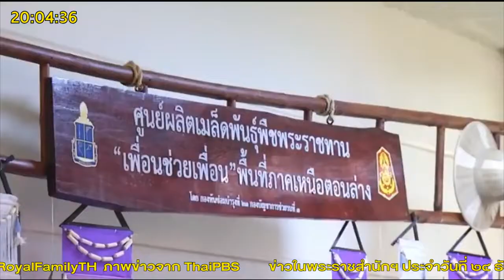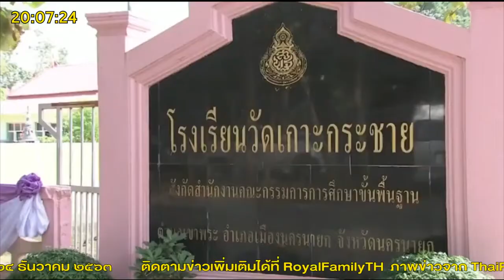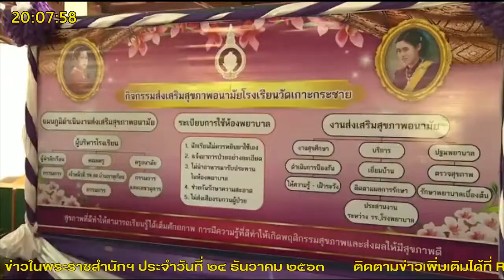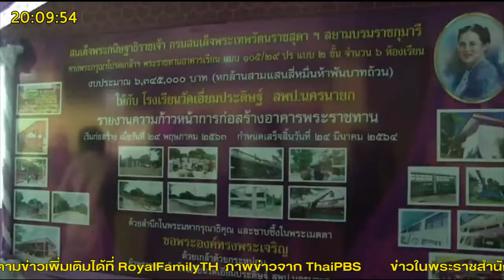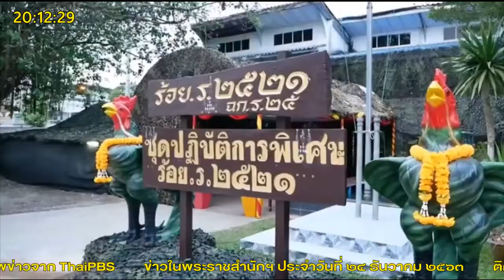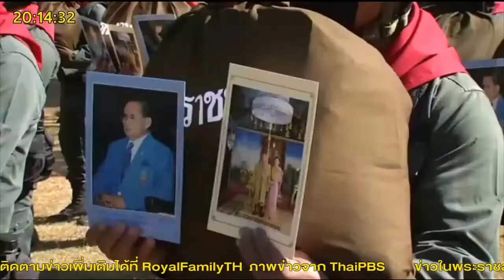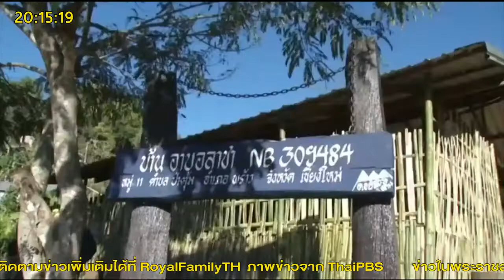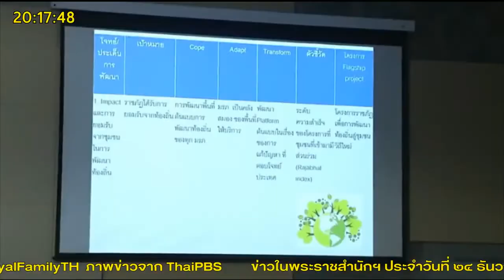ข่าวในพระราชสำนัก ประจำวันที่ 24 ธันวาคม พ.ศ. 2563